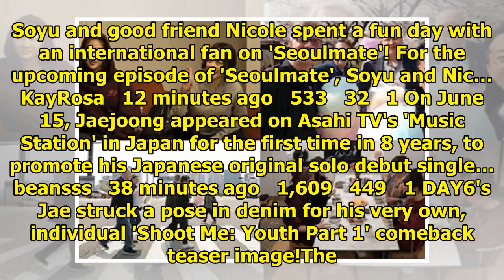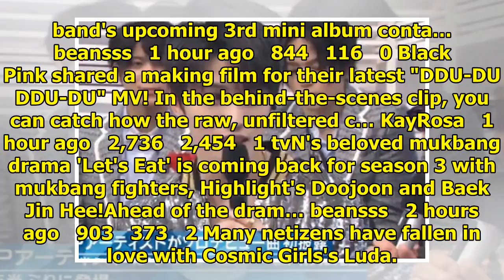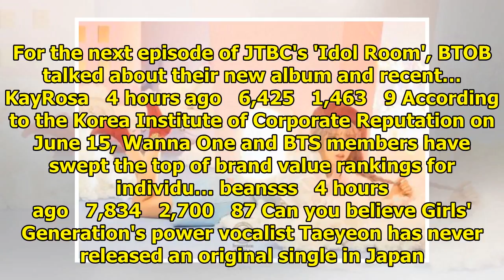allkpop | Breaking K-pop news, videos, photos and celebrity gossip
Soyu and good friend Nicole spent a fun day with an international fan on 'Seoulmate'! For the upcomi...